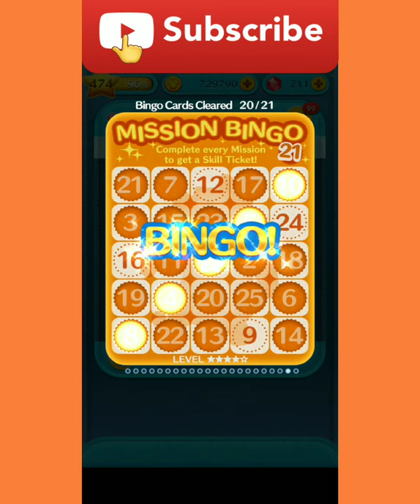Mission Bingo Card #21, 10/20/2020 Mission #5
Mission Bingo Card #21, 10/20/2020
Mission #5
Dancing Chip, blue Tsum, Fever Time
Mission #5 Start 125 Fever Times with a blue Tsums